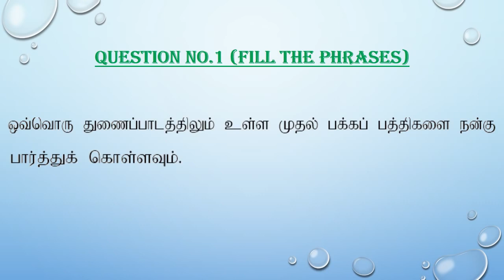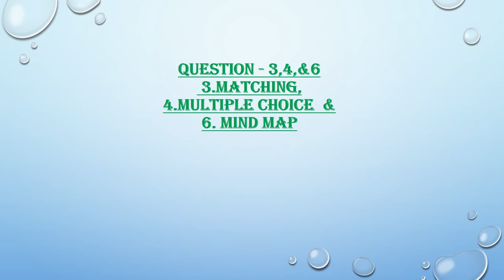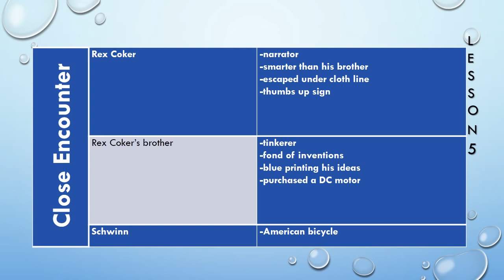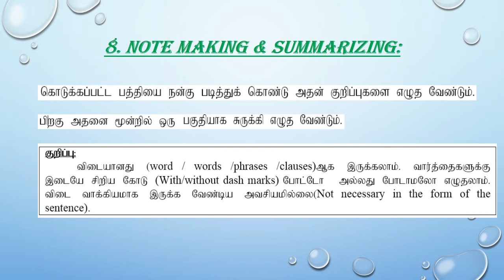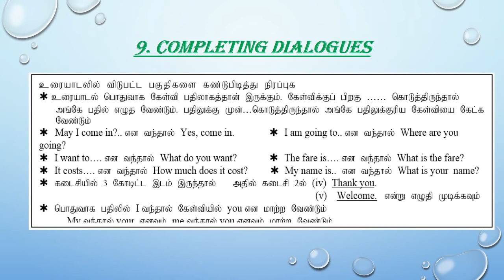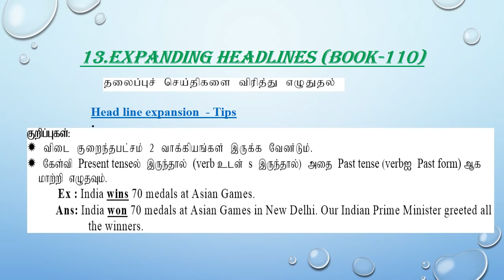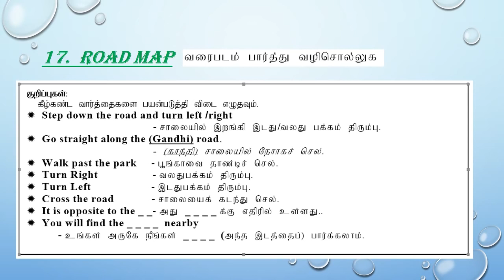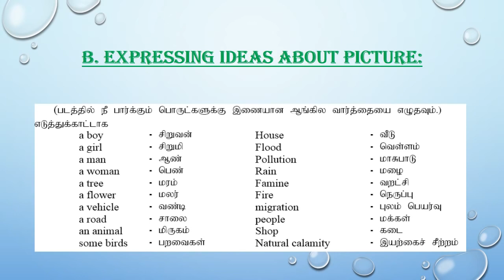English II paper for slow learners High quality and size